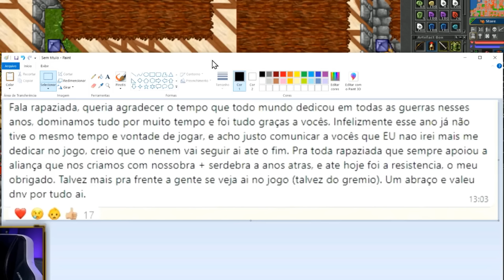PERDERAM TODOS OS RETRO DO TIBIA 😱 | TERYK MORRENDO REDSKULL E PERDENDO TUDO! @UrsinhaClips​